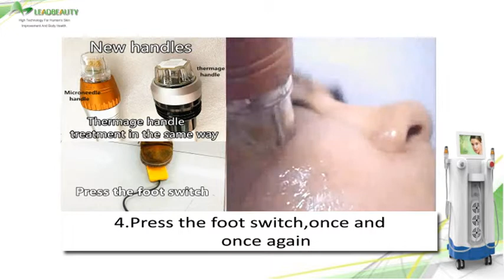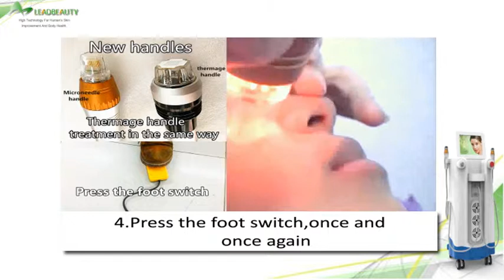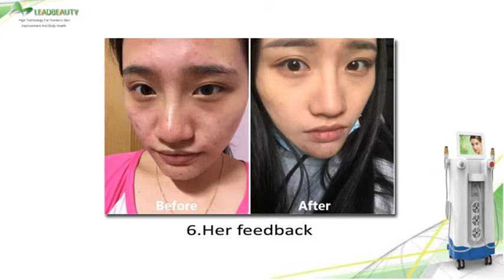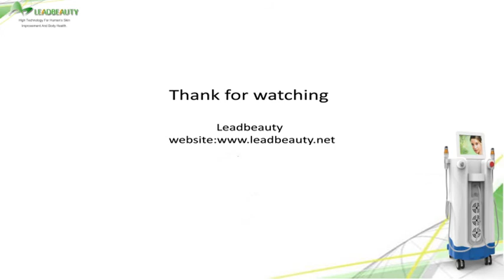Treatment of the RF microneedle machine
Operation video for fractional rf microneedle machine LB-F100